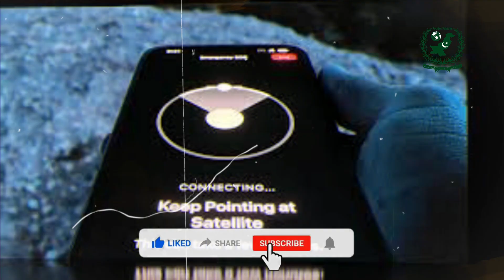Apple’s Satellite Launched | China’s New Stealth Fighter | Britain’s Aviation Dream | News Bulletin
In today’s News bulletin, we dive into six groundbreaking innovations and inventions in aviation and military technology that are reshaping the global landscape. From China’s stunning new stealth fighter debut to the U.S. Air Force’s costly NGAD fighter challenges, and Boom Supersonic’s record-breaking XB-1 test flight, the world of aviation is buzzing with excitement and anticipation. Discover the “buffed” F/A-18 Super Hornet’s range-boosting munitions, the untapped potential of Britain’s largest-ever plane, and Apple’s ambitious satellite network set to launch with SpaceX’s Falcon 9.